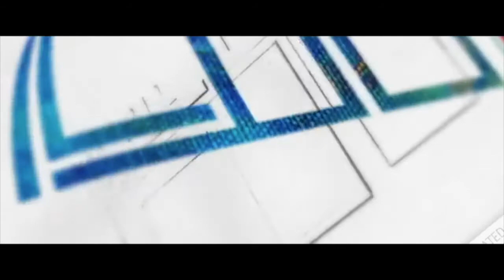Mejora tu imagen en el trabajo - Hombres.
Hombre: ¡Evoluciona tu imagen ejecutiva/laboral/empresarial en 5 pasos! Estos tips forman parte del código de vestimenta de Negocios Formal. Si quieres saber más sobre el tema da click al link: